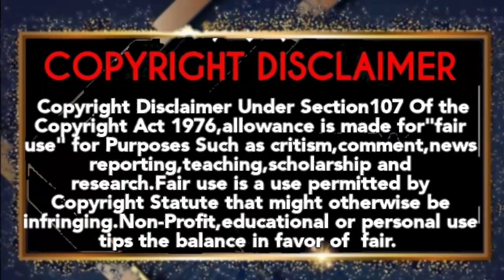3.7.2022 Sunday Television Movies|Cobra Song Update|Sun tv|Kalaingar Tv|K tv|Smart Pictures